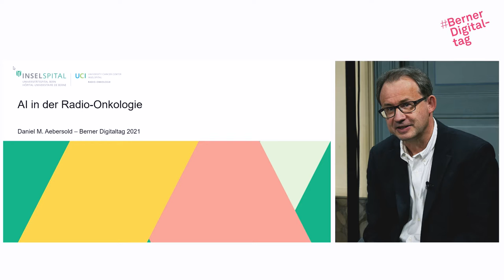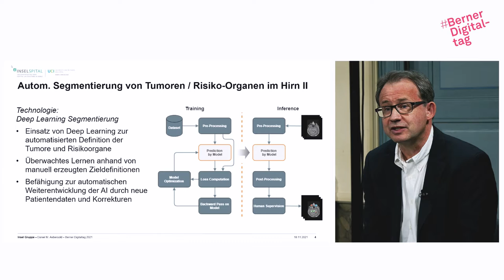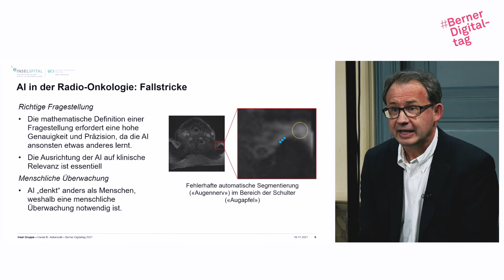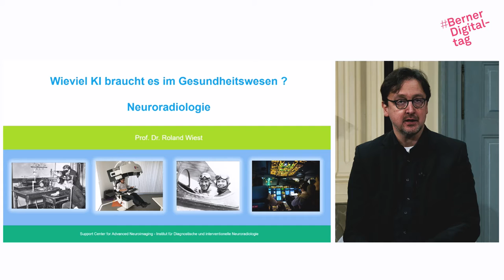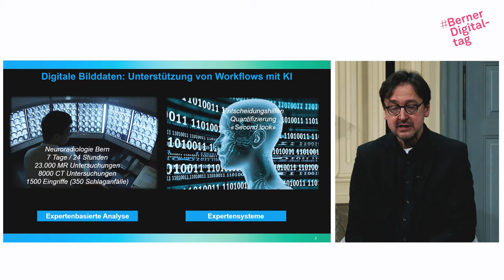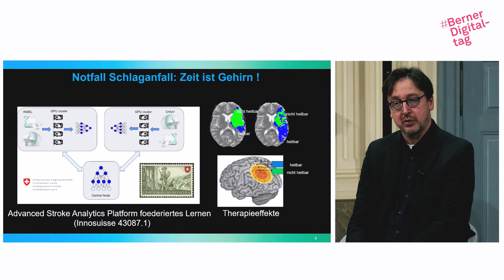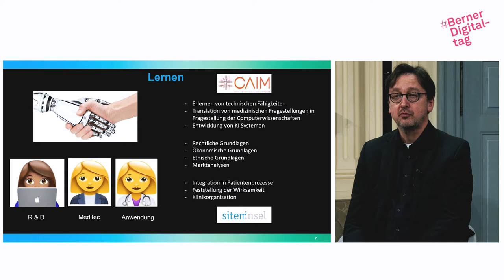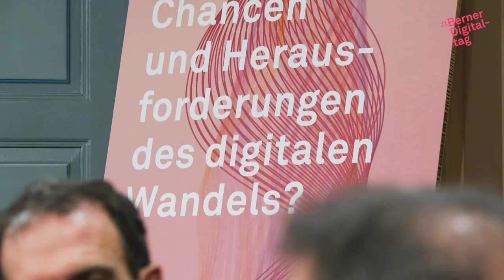BDD21 l Wie viel KI braucht es im Gesundheitswesen?